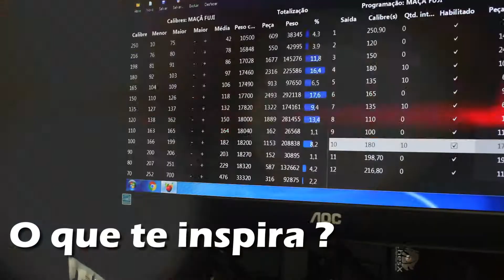Homenagem Dia do Trabalhador -Frutivilla 2019